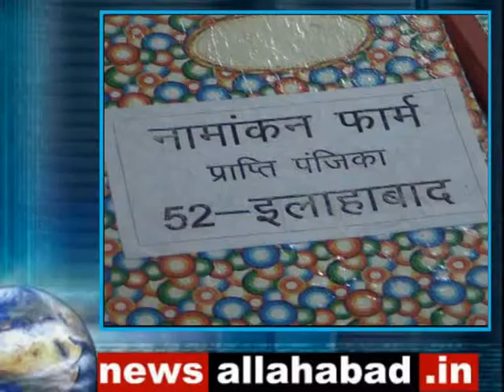newsallahabad 12 4 14 3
भाजपा प्रत्यासी श्यामचरण गुप्त ने नामांकन के बाद कहा मोदी होगे प्रधानमंत्री, इलाहाबाद क्षेत्र में औद्योगिक क्षेत्र पुनः होगा।